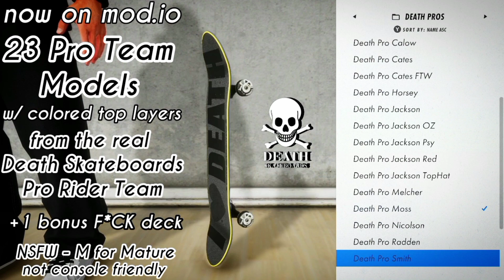Death Skateboards Real Pro Rider Skater XL Drop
gear made by DerekGatz with permission and support from the real Death Skateboards team.